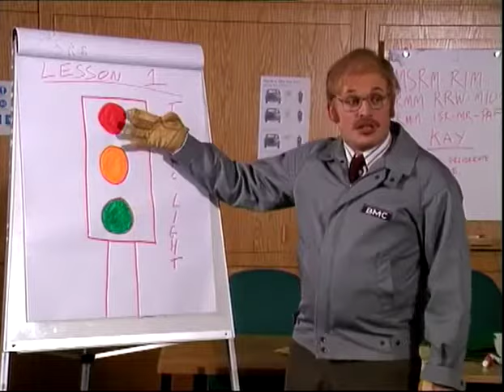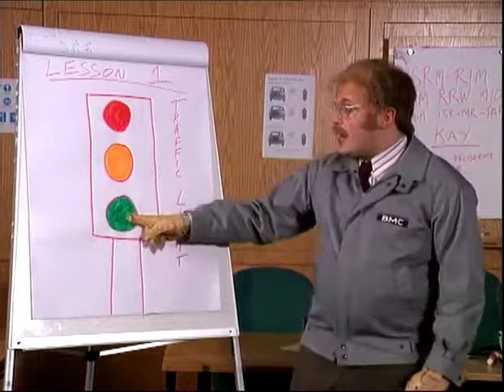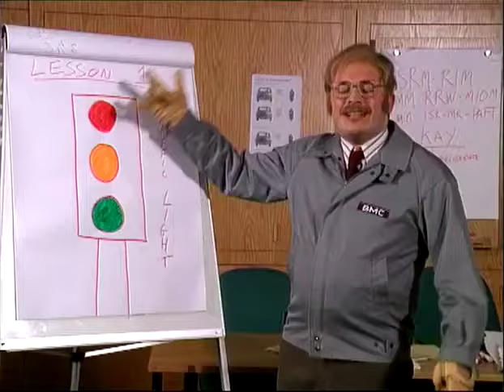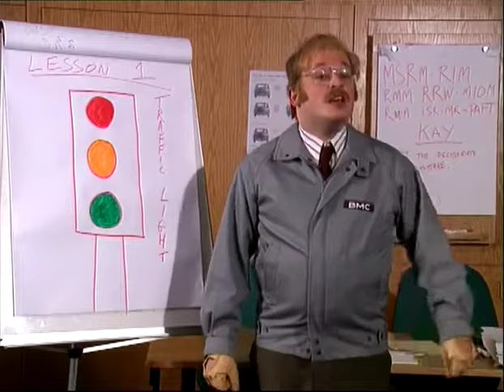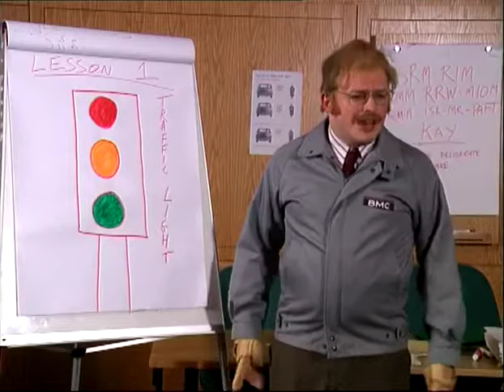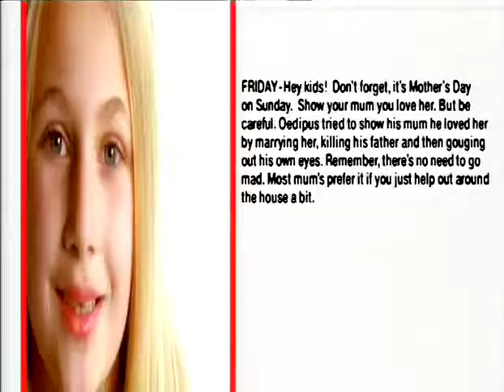Fist Of Fun S2 E5